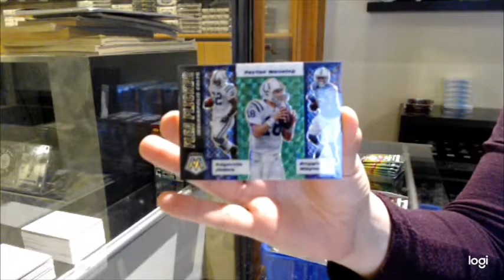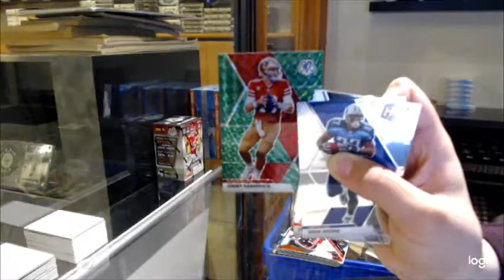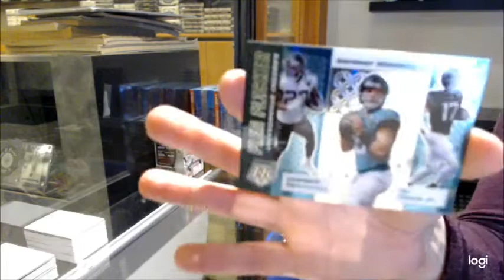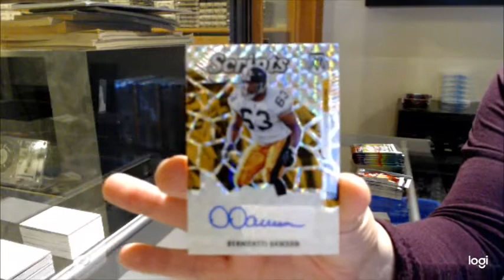2020 Panini Mosaic Football Blaster 3 Box Break - C&C GB #12,813